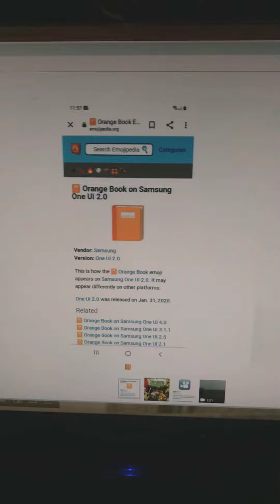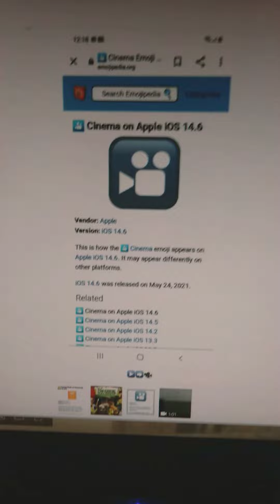TAB: tow mater's pizza problem 🍕 (part 3)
tow mater finally receives the pizza! 🍕
a movie spoof of "shrek 4️⃣"! 🎥🍕